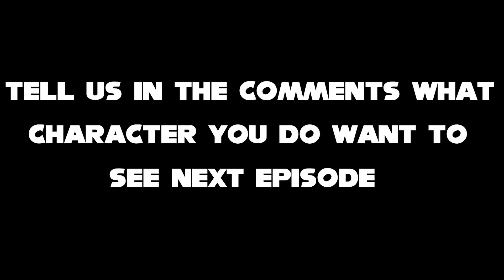Sonic The Hedgehog Movie Choose Your Favorite Shoes exe version(Sonic, Tails, Amy, Mario) 37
Sonic The Hedgehog Choose The Best Team Design That You Like

                        Toby Ascher
                        Toru Nakahara
                        Takeshi Ito.

                 Ben Schwartz
                 Tika Sumpter
                 Jim Carrey